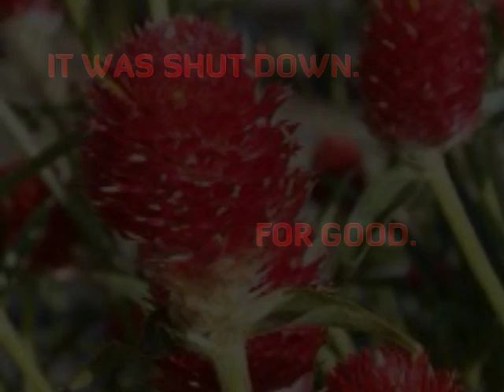Amaranth Trailer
A trailer I created for a sci-fi/adventure script I wrote, titled "Amaranth". None of the actors depicted in this video are attached to this project (they are just the actors I envisioned for these characters.)

All the photos of Australia and its landmarks are mine. The music is "Hung Up" as performed by Glee, originally by Madonna.

Cast List:
Ellen Page as Joey DiGardi
Ryan Kwanten as Zane Chamberlain
Yvonne Strahovski as Gwen Chamberlain
Joshua Bowman as Nick Harkness
Emily van Camp as Alys Harper
George Clooney as Commander Chamberlain

Published with Movie Director Pro